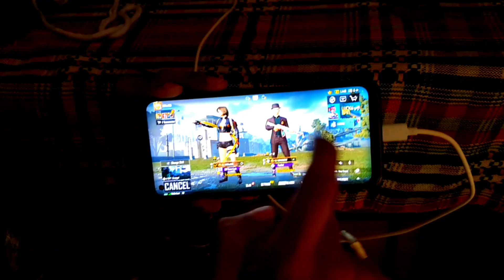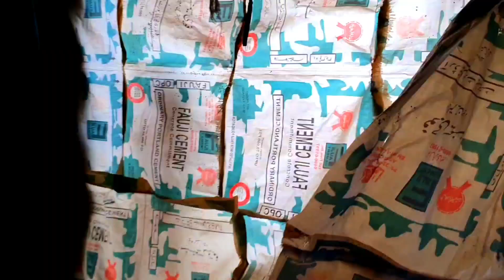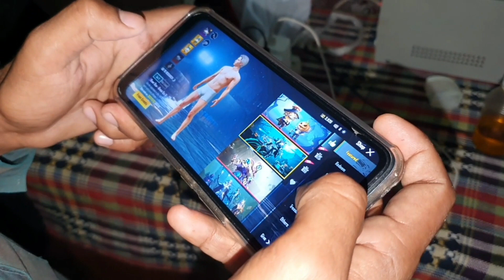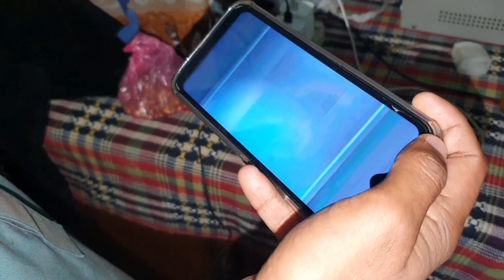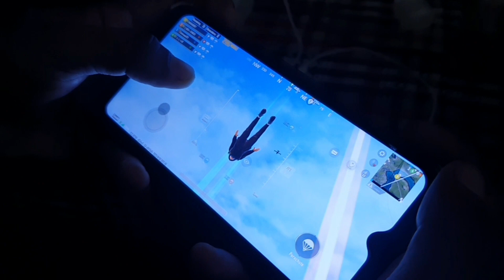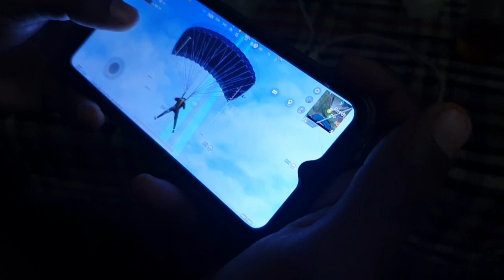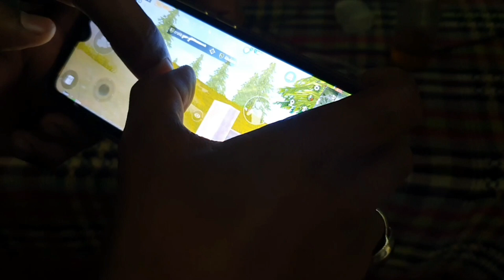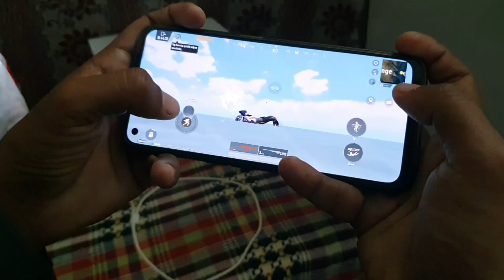Bablu Moj Masti Ma Or Aj Pubg Game Kheli😂 Village Life By MB Vlogs